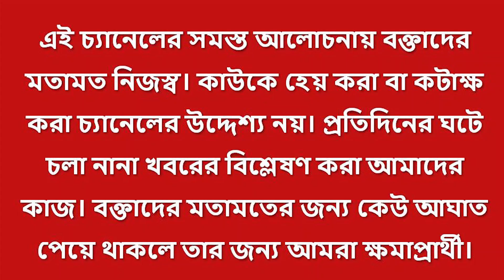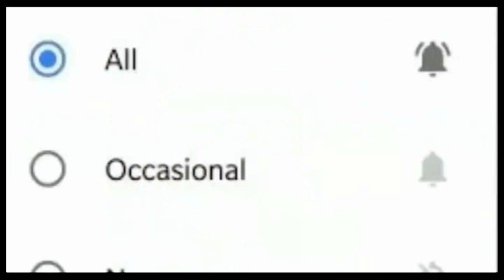৫ রাজ্যের ভোট, ED CBI র টার্গেটে মুখ্যমন্ত্রীরা! বাংলায় কি অনুসরণ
মধ্যপ্রদেশ, ছত্তিশগড়, রাজস্থান,তেলেঙ্গানা, মিজোরামে বিধানসভা নির্বাচনের আগে ED-CBI-এর তৎপরতা। বিরোধী দলের মুখ্যমন্ত্রীদের টার্গেট। সরব বিরোধীরা। বাংলায় চব্বিশের লোকসভার আগে টার্গেট হবেন মুখ্যমন্ত্রী?